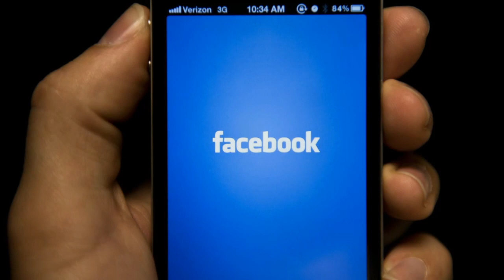Հրատապ ՝ Բռնվեց ազգի դավաճանը.ադրբեՋանի հարցակման մասին տեղիակ է եղել և ոչինչ չի ասել. ՍԿԱՆԴԱԼԱՅԻՆ